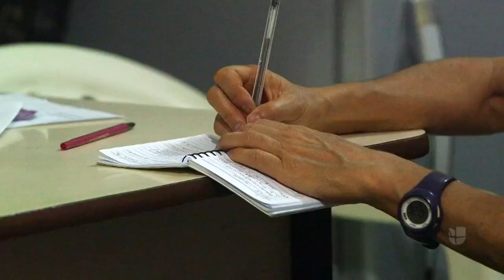Una madre no sabía si su hija estaba viva o muerta, pero este mensaje acabó con la incertidumbre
Tras 14 años sin tener ninguna noticia de la hija que había partido rumbo a EEUU, la historia de esta madre hondureña tuvo un inesperado desenlace.